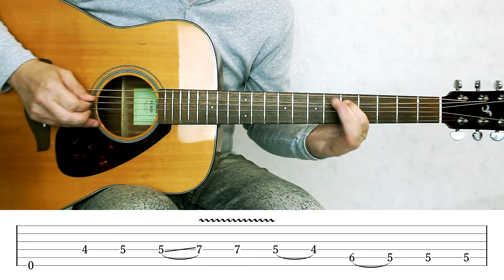Desert Caravan [Ancient Arabic Music] Guitar Lesson w/ Tabs!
► Left hand - 02:42, Right hand - 05:28
► Drop D tuning (D-A-D-G-B-E)